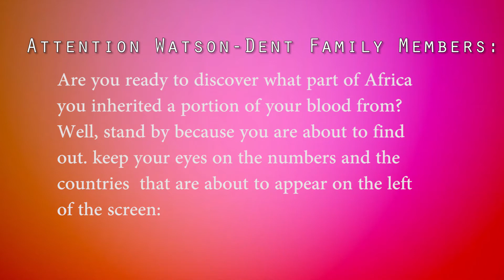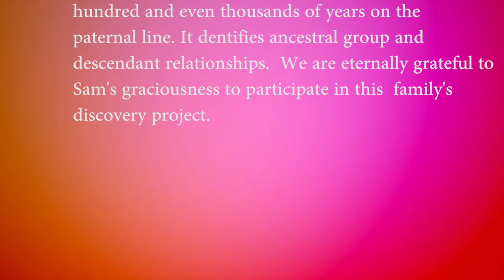Family History DNA Results-Watson-Dent Family History